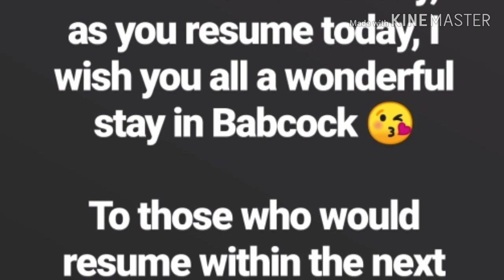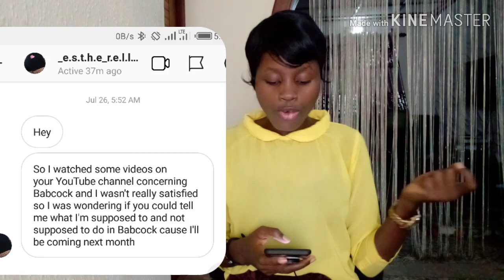Don't Choose BABCOCK without seeing THIS❗❗❗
Hi lovelies 😘

Double T is back with another video💃💃 and this time its a CHIT CHAT video..💃

Based on popular demand and request, I have decided to share more information about Babcock that I believe would be best useful to every fresher and those aspiring to come to Babcock University.

In this video I shared some information about Babcock University. Things you may or may not know about the school.

I would be more than happy to respond to all.

Join the Double T FAMILY, by hitting the SUBSCRIBE button and the BELL to stay notified, hit the LIKE button and leave a COMMENT for a SHOUT OUT in my next video.😘

My name is Hamdele Ayotunde Eunice aka Double T, a Nigerian lifestyle vlogger. I make videos from Nigeria.